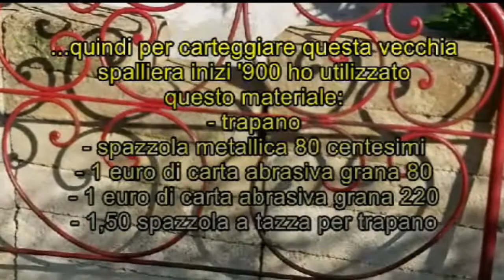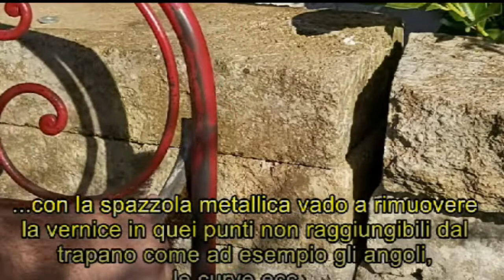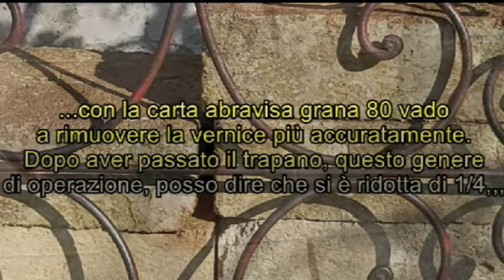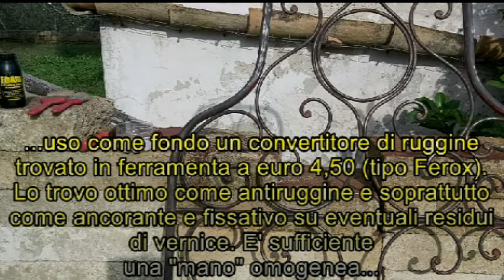Sverniciare in modo semplice una vecchia spalliera in ferro del "900. NO UTILIZZO DI SVERNICIATORE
Un modo per sverniciare in fretta senza l'utilizzo degli svernicianti liquidi o a gel.
Spesso, se non si puliscono bene le superfici ove è stato applicato uno sverniciante, si rischia di non fare aderire in modo omogeneo qualsiasi tipo di vernice.
Per questo lavoro ho sostenuto la seguente spesa:
- spazzola a tazza per trapano               euro   1,50
- spazzola metallica per ferro                 euro   0,80
- carta abrasiva grana 80(circa 1mt)     euro   1,00
- carta abrasiva grana 220 (ca 1mt)      euro   1.00
- convertitore ruggine (tipo ferox)          euro   4.50
- vernice spray                                           euro   2.50
                       TOTALE   EURO 11,30